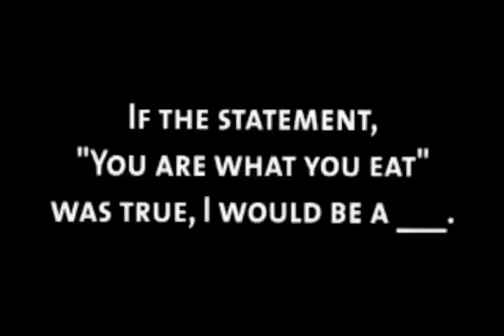Disgraced Beauty Queens